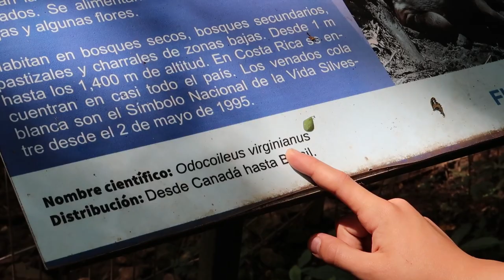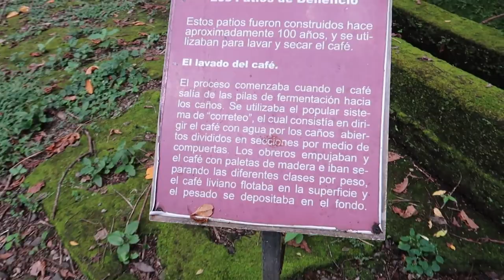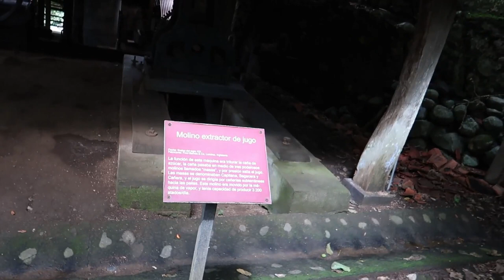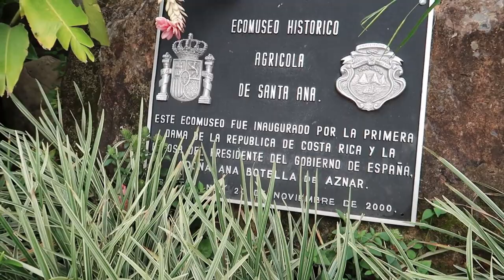Centro de Conservación Santa Ana TicoFAm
El Centro de Conservación de Santa Ana es un pulmón en la ciudad, destinado a conservar bosques, y refugio de animales.

Siganos en TicoFAm, para más videos de senderismo, montañismo, campismo, todo lo que termina en ismo, y viajes.